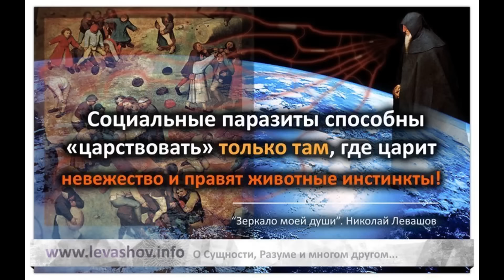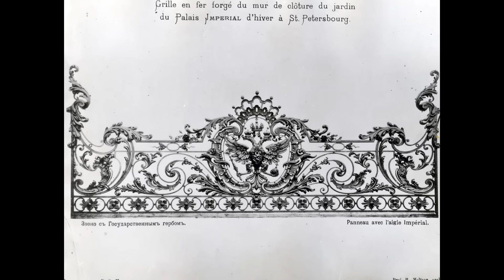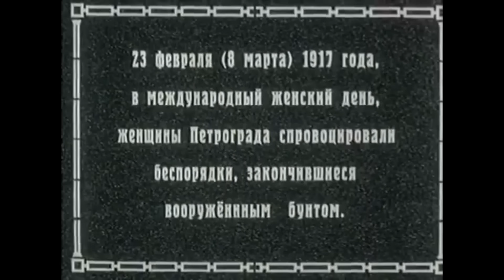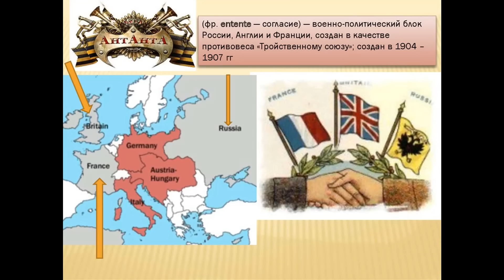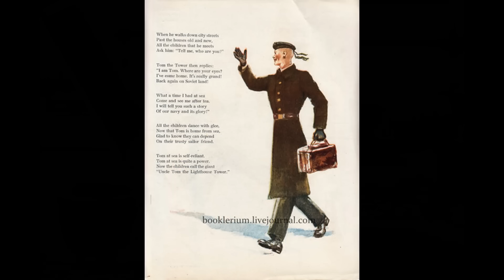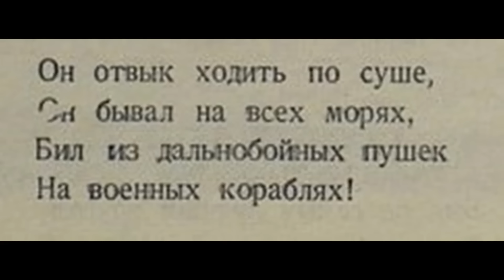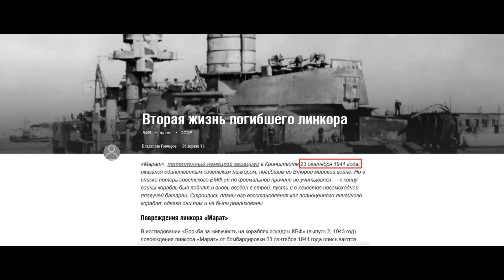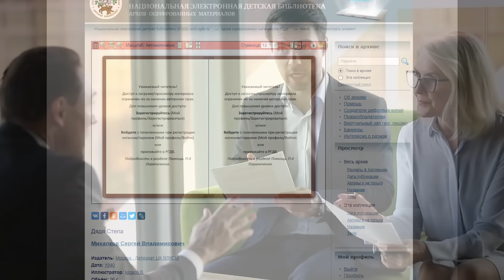Нашли и потеряли кладбище великанов в Санкт Петербурге ?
Ссылка на книгу Дядя Степа 1940 года (доступ закрыт)
Ссылка на книгу Дядя Степа 1936 года (доступ закрыт)
Ссылка на журнал Пионер 1935 года 7 выпуск - первое издание Дяди Степы:
Война Потоп 19 век, Геннадий Мудрый:
То, что реальное прошлое было совершенно иным, чем нам говорят официальные историки, думаю понимают уже многие.

Кстати именно благодаря официальным историкам, которые говорят нам только лишь об отсталости и лаптях, стало очень популярна тема альтернативной или по другому реальной истории.
Люди не верят в официальную историю, люди хотят знать правду.

Что было в нашем реальном прошлом ? Это люди высокого роста, не зря же мы говорим «ваше высочество», а также погребальные обряды были совершенно другие - тела умерших сжигали.

Людей высокого роста называют по разному: великаны, атланты, гиганты. Рассмотрим два крайних слова – атланты и гиганты, в обеих словах есть последовательность букв АНТ, та же последовательность есть в словах античность, античный, атлантический, и Атлантида.

Можно сделать смелое предположение что в атлантиде жили великаны - атланты, а после падения осколков луны Лели на атланиду, данный континент погиб, а те кто выжил переместились например в Европу.

О том что великаны жили совсем недавно, снято уже очень много видео, и у многих зрителей возникает резонный вопрос:  если великаны жили, то где их хоронили?

Для того, чтобы найти кладбище великанов, надо знать старинные похоронные каноны. условно назовем тот  период времени «до потопа». (пауза)  До потопа не было привычных нам кладбищ, были мемориальные комплексы, на которых были установлены урны с прахом. Допотопные мемориальные комплексы располагались рядом с водой, в идеале вода должна разделять мир живых от мира мертвых. Вокруг мемориальных комплексов выкапывали каналы, а вход осуществлялся по мосту. Но канон в полной мере соблюдался не всегда, часто мемориальные комплексы организовывались просто у воды.  Например в Индии умерших людей до сих пор сжигают на берегу священной реки Ганг.

Если вы знакомы с трудами Левашова, то скорее всего слышали такой термин как социальные паразиты, о чем этот термин?

Этот термин о следующем – на земле есть некая группа пользователей, которая методично и постоянно уничтожает самую умную нацию на тот момент а также самых умных и сильных представителей народа.  потом они уничтожают самых умных из оставшихся, и так до тех пор, пока на Земле не останется одно быдло, которым очень легко управлять.  Уничтожают умных потому что они представляют для них угрозу.

Так вот, не исключено что великаны были умны, и если следовать логике социальных паразитов они должны были быть уничтожены.

Уничтожают они и всё прекрасное: архитектуру, искусство, театр, кино, одежду;  заменяя все безвкусицей, примитивизмом и пошлостью.

Кладбище великанов мы будем искать в очень необычном городе – это Санкт-Петербург , он известен тем, что в нем начинается Пулковский меридиан, проходящий через культовые места северного и южного полушария.  кладбище великанов в самом городе нашел ГЕННАДИЙ мудрый,  и находилось оно по всей видимости там, где сейчас находится сад зимнего дворца. Каноны соблюдены:  рядом река Нева.

 почему это мемориальный комплекс Великанов спросите  вы?

 всё очень просто – посмотрите на размер ограды и ворот, на размеры урн с прахом  и задайтесь вопросом, а почему там всё такое огромное?   Урны с прахом на столбах  примерно с половину роста человека.
СМОТРИТЕ ДРУГИЕ ИНТЕРЕСНЫЕ ВИДЕО:
Помощь каналу на эксперименты и поездки:
сервис сбора средств от Яндекса:

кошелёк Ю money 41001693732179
Благодарю!